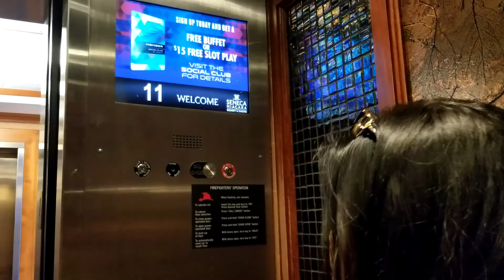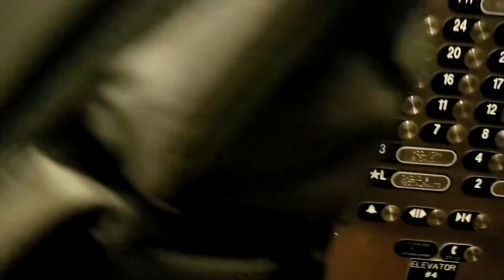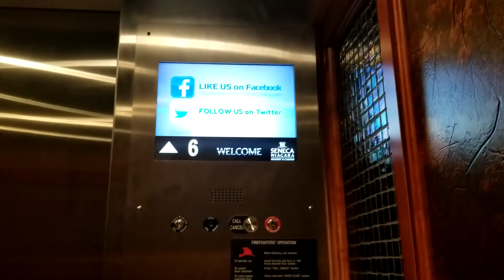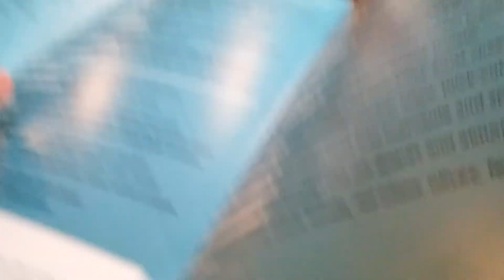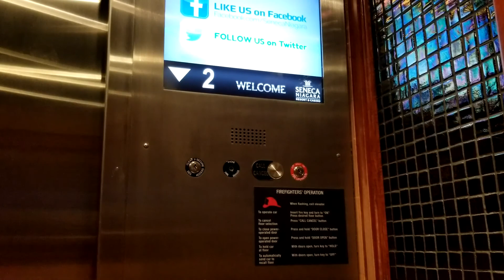The Two-Night Stay (Vlog #62)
Let me take you to my experience of what would be like to book a two-night stay.